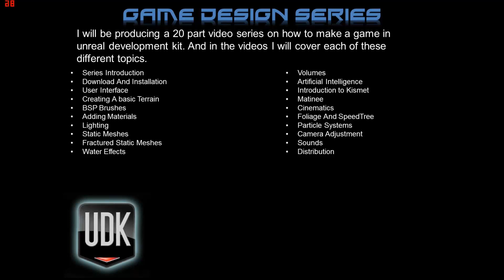UDK Tutorial Game Design Series - 1 Series Introduction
First video of the series, In this video introduce the tutorial series and explain everything I plan to go over during the duration of the video series. In the next video we will be be downloading and installing the engine ready for first time usage.

XstreamTech are recruiting for their upcoming FPS game Network.